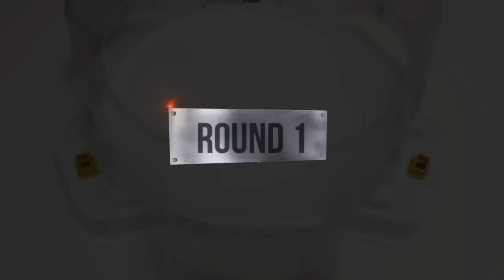Beyblade burst BU 【Prominence Valkyrie VS ALL Season 6~6.5】 Marathon Battle ベイブレードバーストBU 베이블레이드 버스트